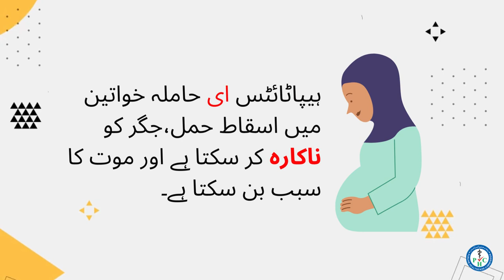Hepatitis Awareness and Prevention | ہیپاٹائٹس - احتیاط اور آگاہی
Hepatitis is a serious global health concern, affecting millions of people each year. It comes in various types, with Hepatitis A, B, C, D, and E being the most common. Each type poses its own risks and transmission methods, but the good news is that they are largely preventable! Vaccination plays a vital role in protecting against Hepatitis A and B, while safe practices, like using sterile needles and avoiding unprotected sex, can reduce the risk of Hepatitis C transmission. Practicing good hygiene, especially when handling food, is essential in preventing Hepatitis A and E. This awareness video aims to educate and empower individuals to take proactive measures, safeguard their health, and create a hepatitis-free future for generations to come. Together, we can make a difference by raising awareness and promoting healthy habits. Let's stand united against Hepatitis!